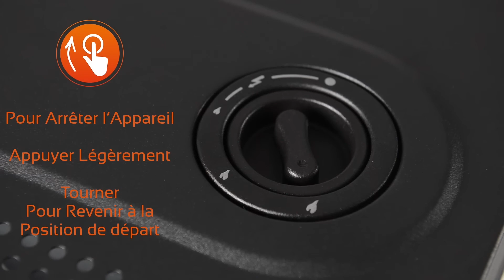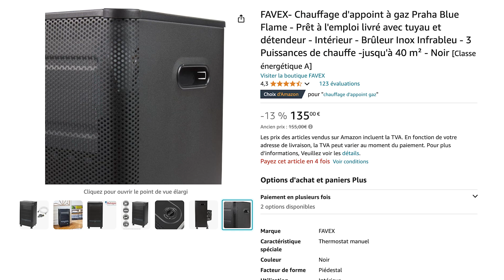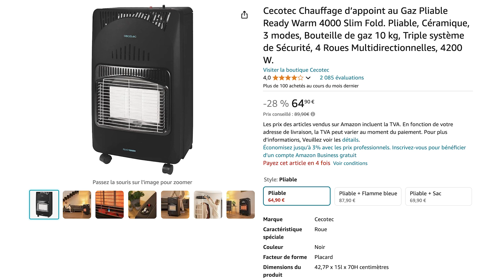TOP 3 : Meilleur CHAUFFAGE d'appoint au GAZ 2025 ♨️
Meilleur CHAUFFAGE d'appoint au GAZ 2024 (Top 3) :
0:00 Quel chauffage d'appoint au gaz choisir ?
1:35 Favex
4:23 Tresko
6:46 Cecotec